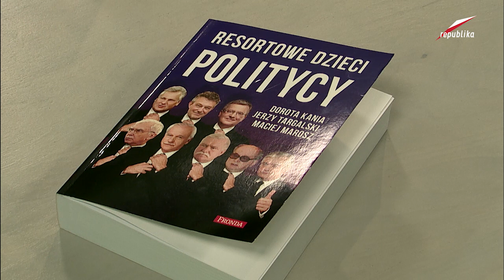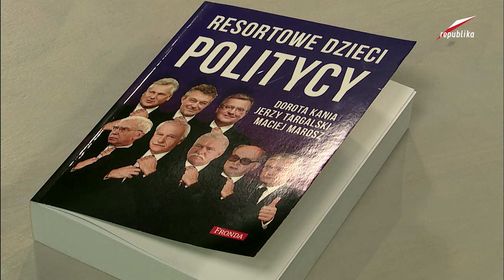Telewizja Republika - Dorota Kania (dziennikarka śledcza) - Polska na Dzień Dobry 2016-11-07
Dorota Kania (dziennikarka śledcza) - Polska na Dzień Dobry 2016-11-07